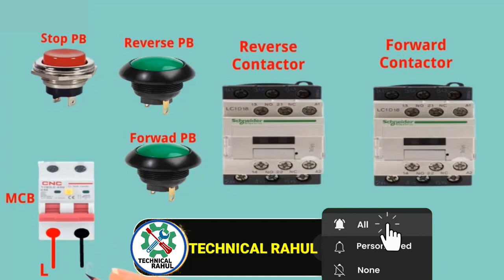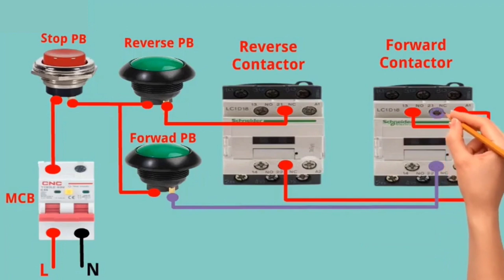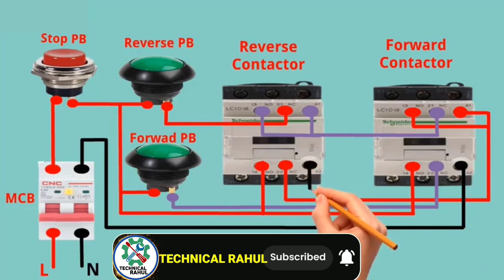Electrical Two Contactor Interlocking | Contactor Interlocking Connection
About The🎬 Video⏬
इस विडियो मे दोस्तो मैं दो contactor की interlocking connection कैसे करते हैं बताए हैं connection diagram की सहायता से आशा करता हू कि आप को यह विडियो पसंद आएगी

Your Queries ⏬
technical rahul
electrical connection drawing
two contactor interlocking
interlocking electrical panel
interlocking electrical circuit
electrical interlocking of circuit breakers
starter wiring diagram
starter circuit diagram
starter connection diagram
interlocking connection
interlock connection diagram
interlock wiring diagram
contactor interlock wiring
contactor interlock circuit
contactor interlocking connection
forward reverse interlock wiring diagram
daigram